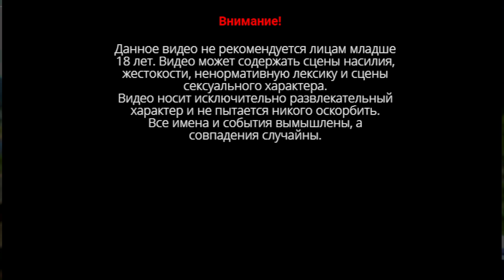Halo infinite прохождение эксклюзива на Xbox X | Хало Инфинити | на Xbox series X | #9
Сюжетная кампания Halo Infinite является продолжением Halo Guardians. Вместо прямого продолжения истории разработчики пустили сюжет по рельсам 4-й части: мы очнулись спустя полгода после уничтожения ККОН «Бесконечность» в начальных титрах, мы на орбите нового «необычного» Кольца, после чего всю игру мы пытаемся выяснить, что же произошло за это время. А заодно узнаём по крупицам о событиях предшествовавших
Спасибо!!!